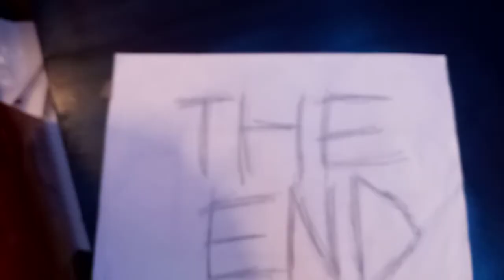BT: The Final Mystery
Freddy and foxy found Mangle and springtrap tries to battle them.